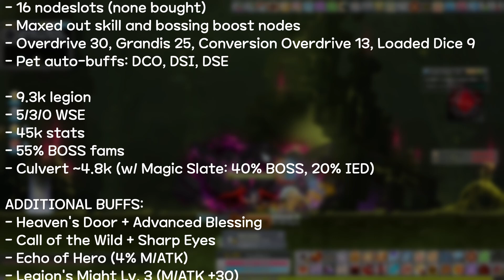[GMS NA Reboot] Ark Hard Verus Hilla Duo Liberation Quest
Verus Hilla was ran last week (beginning of November, pre-New Age) with Magic Slate buffs, featuring Jacky's DW as my duo!
- As usual, I forgot to pop some buffs 🤡.
- DW also forgot to switch to 1.5x AF hypers for first burst.
- I always bind too early 😩... my poor Beast 😭...
- Half my burst didn't pop for the last burst, no idea why. Skill issue TBH.
- DW was stuck running around like a headless chicken because I couldn't keep track of my HP.

Final Culvert before libbing this month is shown at the end.
I think I could have hit 5k fully buffed (Slate buffs pretty OP OP), but I fat-fingered some skills 😅.
I forgot to turn in-game BGM back on after streaming, so excuse the added Verus Hilla BGM.

0:00 Buffs
00:59 Pink
07:39 Light Green
14:00 Deep Green
22:14 Room of disappointment :')
23:56 Scuffed Culvert (4.8k)